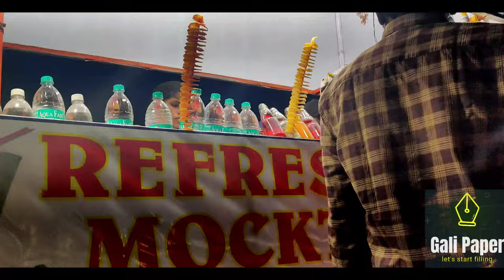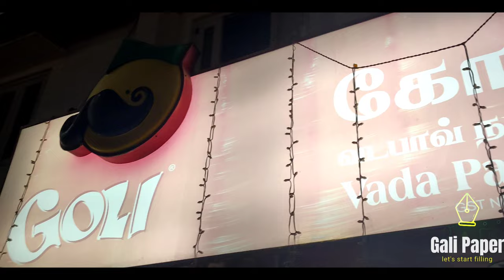Christmas celebration in bessy| bessy beach after lock down | Bessy beach ready for new year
Vanakkam makkaley🙏🏻

I am varsha and this is my channel Gali Paper, this channel is basically based on review about multiple topics starting from make up, beauty, lifestyle,food,movies,apps and on and on .So yes makkaley we are going to fill this gali paper with information,entertainment,fun and full of laughter.
I do a proper research before the review yet if you feel anything is missing do let me know in the comments below and you can be my friend by following me on the below link also don't forget to join our family makkaley 🤩 most importantly always be happy and live your life to the fullest ❤️